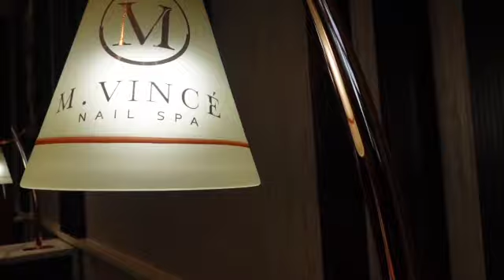VLOG| FEW DAYS IN MY LIFE| INSTAGRAM PHOTOS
BLESSINGS MY BLESSTIES! THANK YOU FOR SUPPORTING MY YOUTUBE CHANNEL, I APPRECIATE EACH AND EVERYONE OF YOU GUYS! SO SIT BACK AND ENJOY THE VLOGS THAT ARE COMING YOUR WAY.

amazon hair
weekly vlog
annarbor
iam brianca
icecoffee
vlogger
vlogss
youtuber
nails
Vloggs
victoriasecret
newbra
gucci
instagramphotos
beingbrianca
Michigan
wigs
venting
carrides
Amazon
somersetmall
Saksfifth